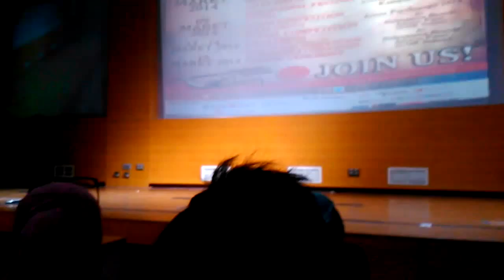Seulanga UNJ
Seulanga TP UNJ berhasil menjadi Juara I di acara Psycho Expo 2014 yang diadakan oleh Psikologi UNJ Tahun 2014.